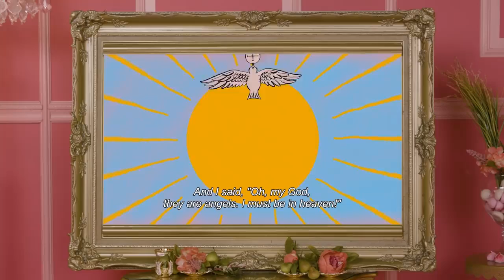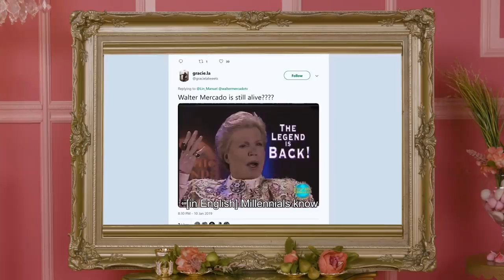Drag Queens Trixie Mattel Katya React to Mucho Mucho Amor I Like to Watch Netflix